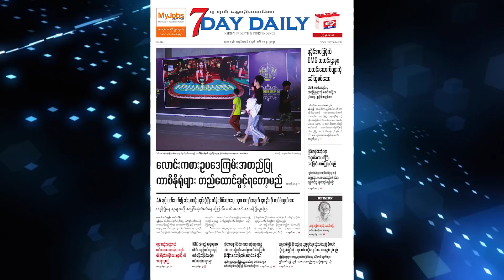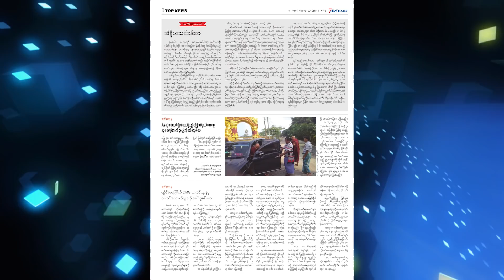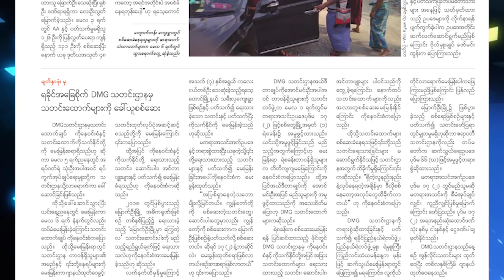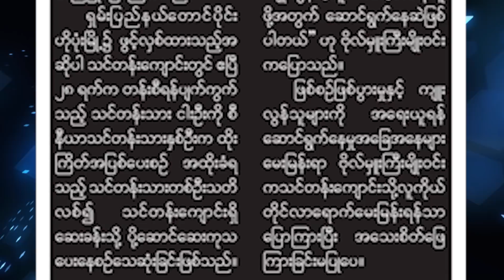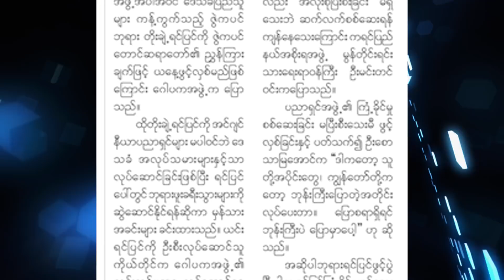မနက္ခင္း သတင္းစာ - Morning News on Myanmar